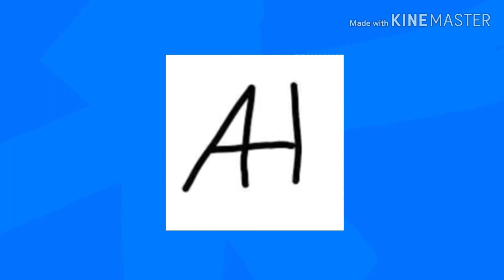ALEX H ADULT SIGN OFF ALEX H CHANNEL SIGN ON